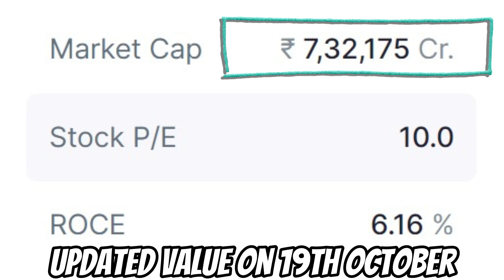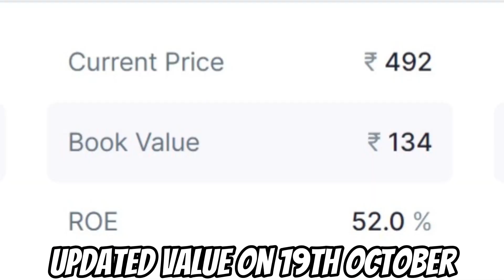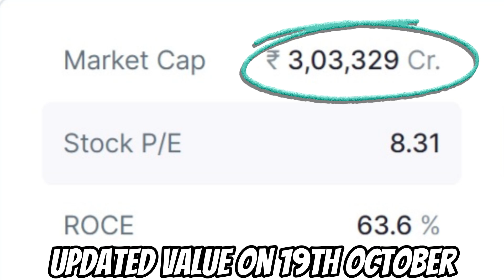Difference Between Market Cap(Value) & Share Price? मार्केट वैल्यू और शेयर प्राइस में क्या अंतर है?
Are you wondering why investing is such a critical part of building wealth? In this video, we break down the key reasons why investing is essential for your financial growth and future security. From beating inflation to generating passive income, we explain how smart investments can help you achieve financial freedom and long-term success.

Whether you're a beginner or an experienced investor, this video will give you insights into why investing is a powerful tool to grow your wealth. Join us on this journey towards smarter financial decisions and let’s unlock the potential of your money together!